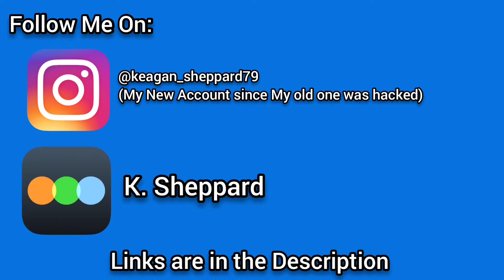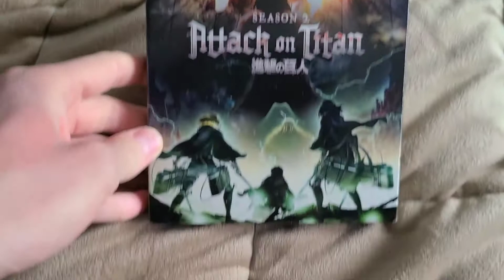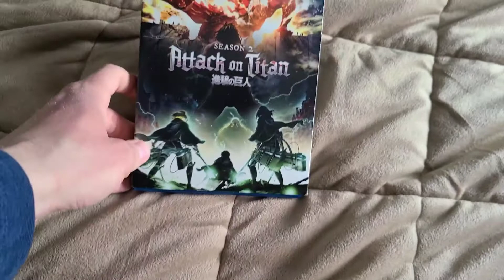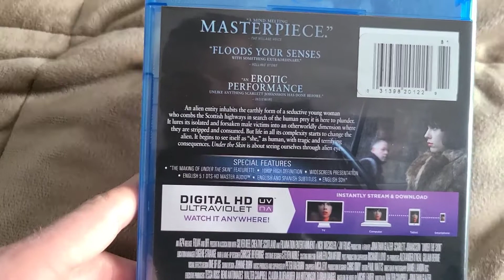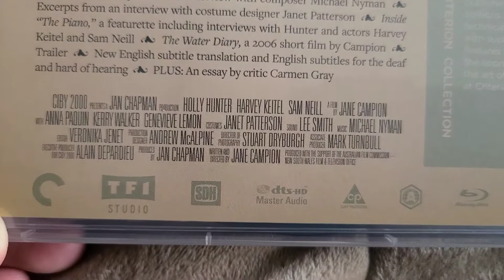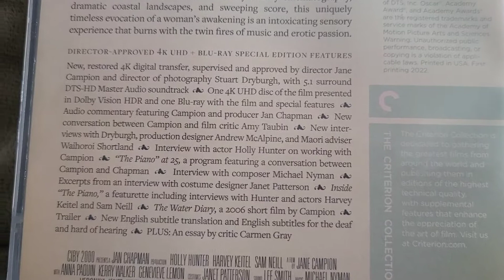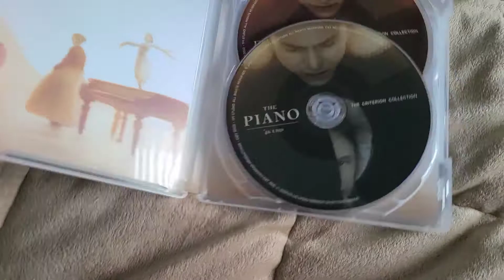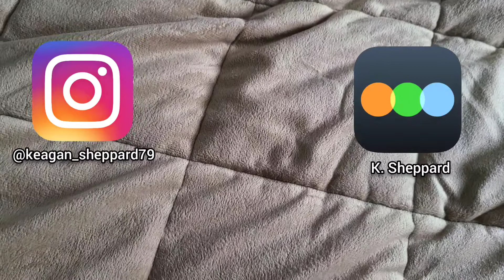Blu-ray/4K Blu-ray Update As Of 2.4.2022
1 Blu-ray I ordered off Ebay 2 weeks ago, another Blu-ray I ordered at the same time on Amazon which I got in the Mail on Western; and a 4K Blu-ray that I ordered off Amazon last week and got it yesterday.